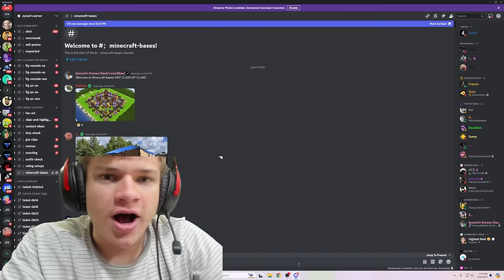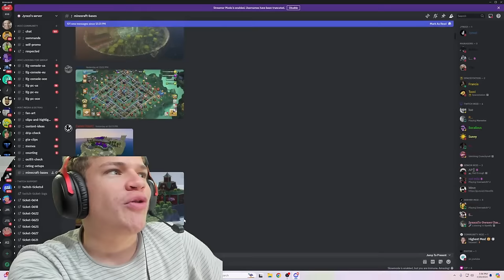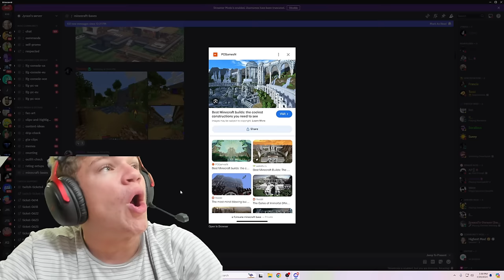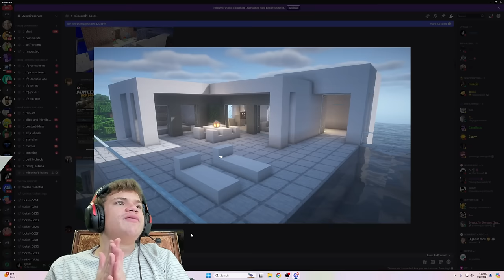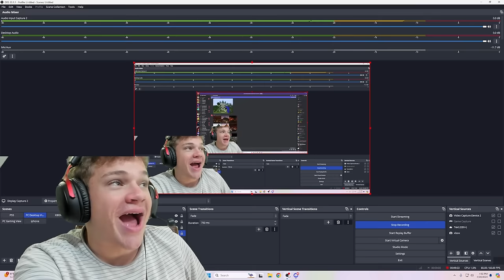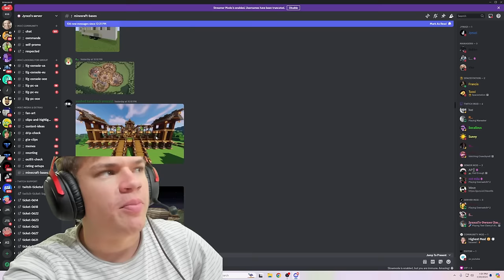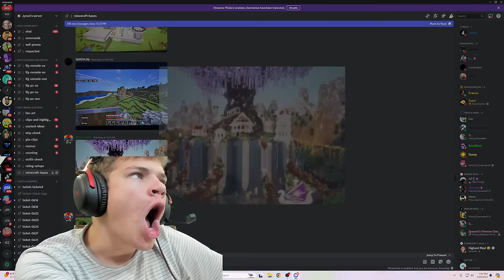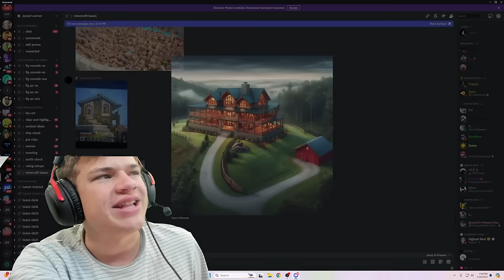Rating My Viewers Minecraft Bases